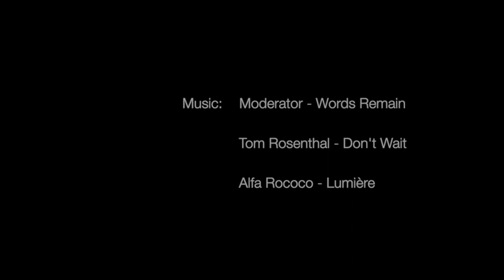Ghillie || Episode 3: A Season On the Tundra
A short 2 part series on the river Kitza in Russia fishing for Atlantic Salmon. It is a magical place with a very healthy population of Salmon!

 The first half of the season was cold and we had high water. We fished the edges of the river and the slack water and had lots of success.

It was a great learning expirience and an incredible adventure, with a unique eco system. From huge ice-bergs to hot summers days and midnight sun, the Tundra has it all!

Hopefully the film gives people a better idea of what fishing in Russia is like. It was a trip of a lifetime and would recommend booking a trip to see for yourself.

If you want to book a trip to this river